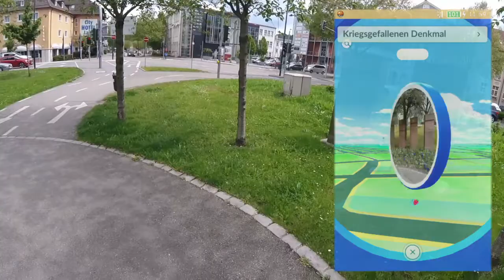Pokestop & Arenatour in Lahr | 1/2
Es war mir ein Anliegen euch mal meine Heimatstadt aus der Poke-Perspektive zu zeigen - viel Spaß beim Gucken :D.

Besten Dank fürs Zuschauen \o/